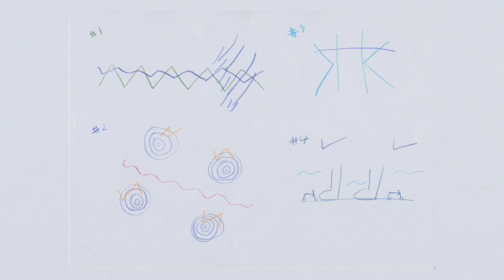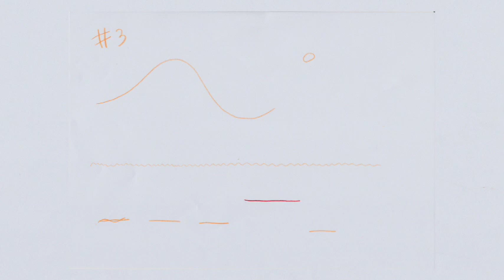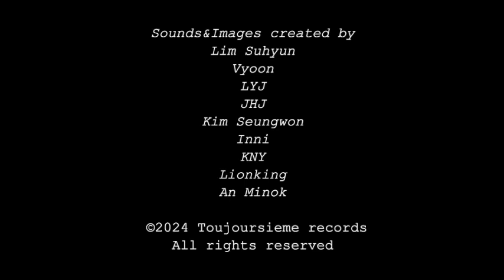Aram Soundtracks mix -37.661120, 126.773100-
Sounds&Images created by An Minok, Lim Suhyun, LYJ, JHJ, Kim Seungwon,
Inni, KNY, Lionking

Aram Soundtracks mix - 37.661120, 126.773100 - is a collaborative track that combinesa track made by An Minok, who divided the Aram Nuri Arts Center in Goyang City into 8 palces and made the visual shape of eachpalces, such as a dotted line, into sound, with the sounds collected in these eight palces by eight participants in their respective palces. 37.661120, 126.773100 are the latitude and longitude of the place where the track was made